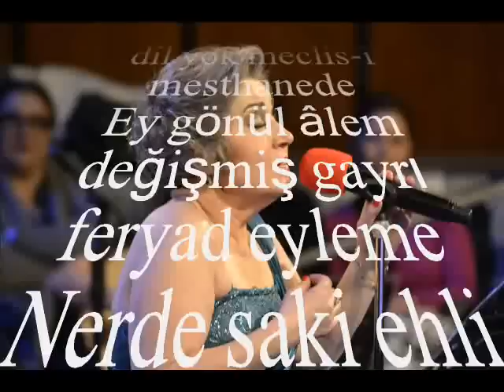Ayşe TAŞ-Ağla Çeşmim Eski Lezzet Kalmamış Peymanede (HÜZZAM)R.G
SOLİST:
*AYŞE TAŞ*
VİDEOYU YAPAN
*RECEP GAYRETLİ*
GÜFTE:  CAHİT ÖNEY
BESTE:  ARİF  SAMİ TOKER
USUL:  MÜSEMMEN
MAKAM:  HÜZZAM
Ağla çeşmim eski lezzet kalmamış peymânede
Nerde saki ehli dil yok meclis-i mesthanede
Ey gönül âlem değişmiş gayrı feryad eyleme
Dinlemez Devran neş-e vü efganede